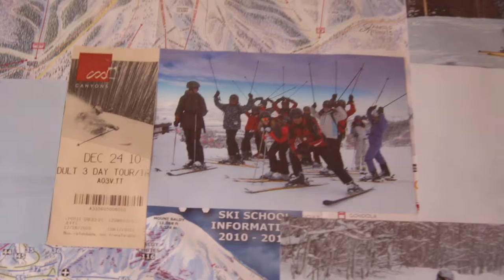Boxing Documentary - Focus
University foundation documentary film, on a boxer called Harry Coulson. I was cinematographer, editor and sound mixer.